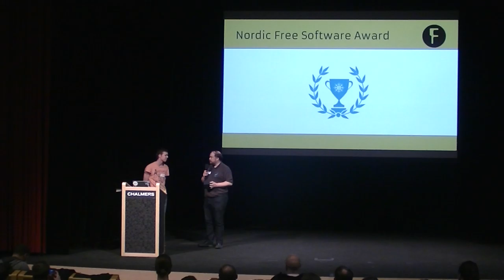The Nordic Free Software Award Prize Ceremony 2018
The Nordic Free Software Award is given to people, projects or organisations in the nordic countries that have made a prominent contribution to the advancement of Free Software.